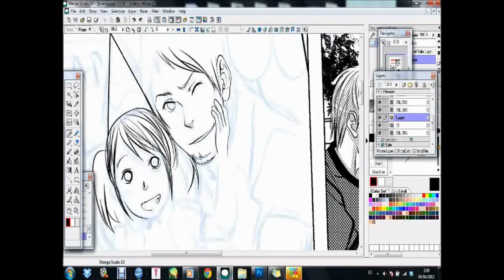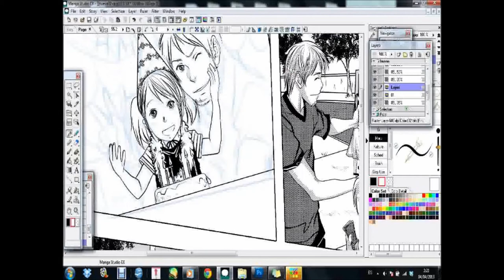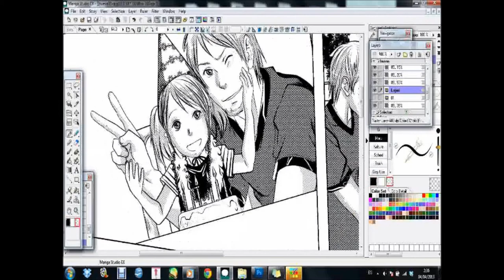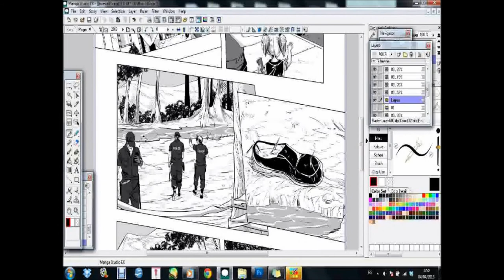The IRON KING graphic novel: video of page 1 being drawn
Here are the artist Lidia Chan drawing Page 1 of the IRON KING graphic novel.  It is based off the Iron King novel series by Julie Kagawa.  You can see more on our Indiegogo Campiagn